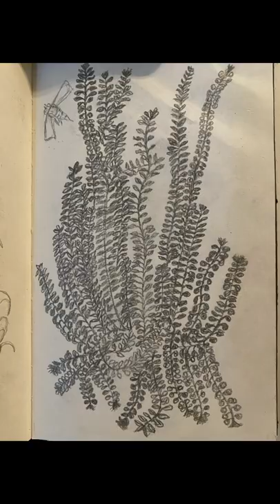Transgender Vlog Ten: 142 Photos My Artistic Process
The video is 142 photos of my artistic process. I have included photos of the mediums I have been working with including acrylic paints, house paints, broken pottery, collage, abstract works and more.
I have drawings with ink and paper; even a self portrait I drew on glass. There are many drawings coming from my experience as a trans women and gender dysphoria.